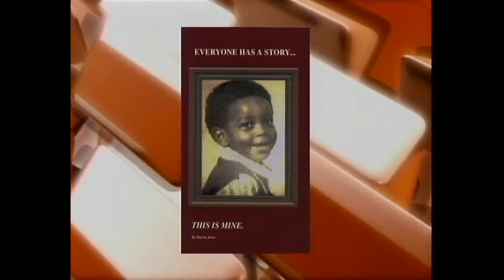Interview with Author Marcus Jones on Talking Success TV Talk Show with Host Ranoule Tatum